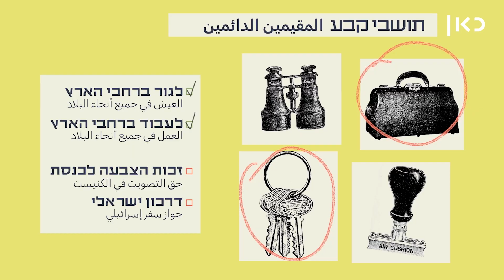Jerusalem state Motion Graphics - kan 11